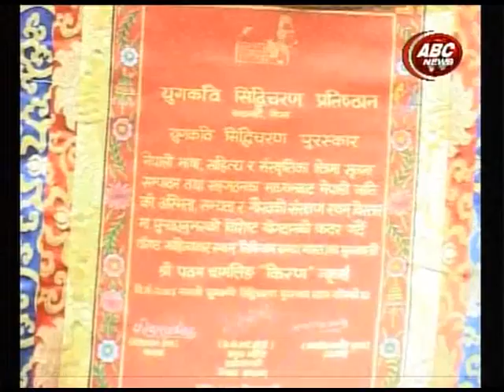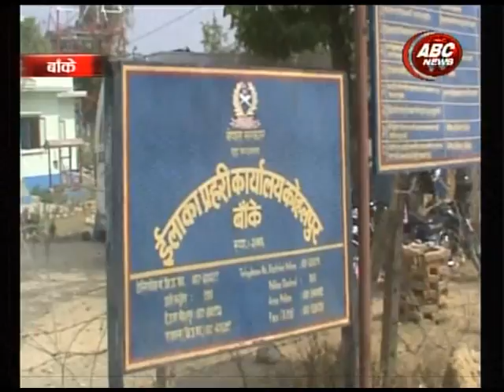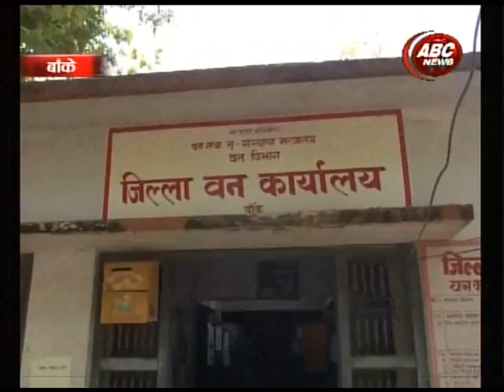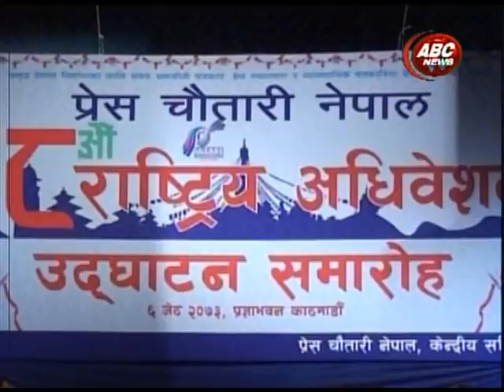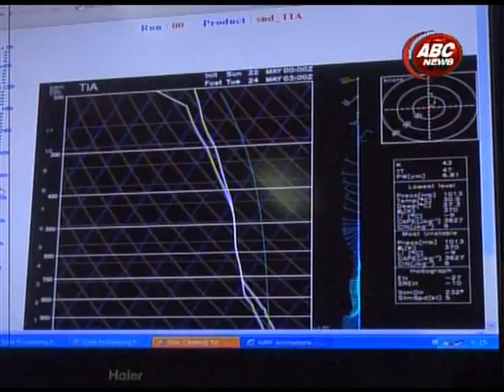HOT NEWS EXPRESS , ABC NEWS NEPAL